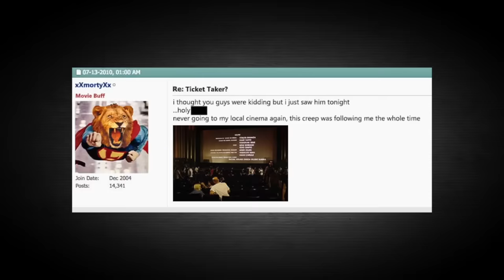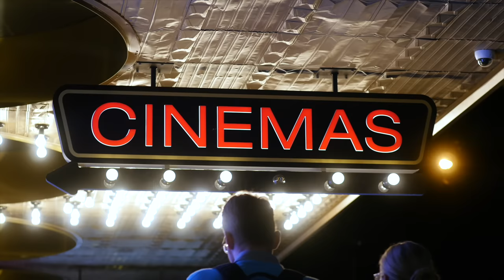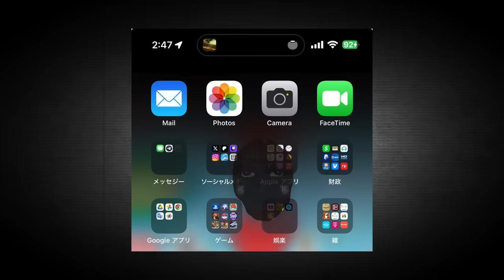I Hope You Never See 'The Ticket Taker' At Your Local Theatre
Today's video is about a legend that has been around since 2009 about an entity called "The Ticket Taker"...

Jessii Vee
210 Broadway, Unit # 105
Orangeville, Ontario
Canada
L9W 5G4